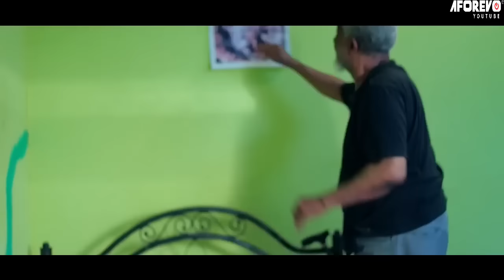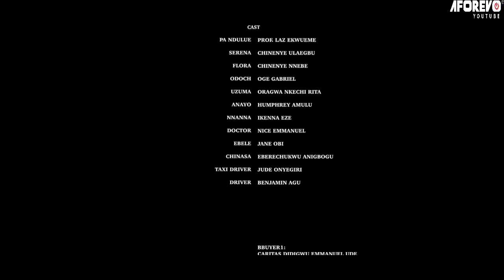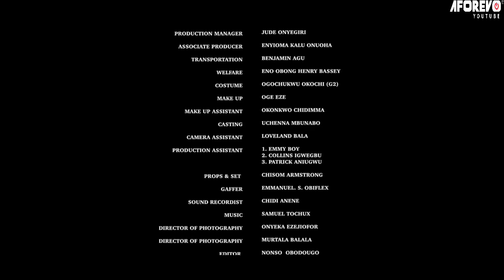CHAQUE FEMME DOIT VOIR CE FILM ET APPRENDRE - FILM NIGÉRIEN EN FRANÇAIS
Vous apprendrez beaucoup de leçons après avoir regardé cet intéressant film nigérian en français | Film Nollywood en français | film africain en français